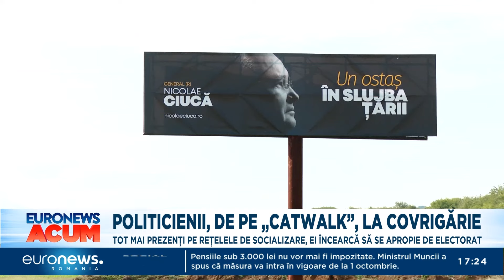Politicienii, în era internetului. Gafele unora, devenite meme-uri. Altele, transformate în avantaje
În era digitală, politicienii români sunt din ce în ce mai prezenți pe rețelele de socializare, încercând să se apropie de electorat. Însă dorința de a fi mereu în centrul atenției îi poate pune în ipostaze amuzante sau chiar îi transformă în ținta ironiilor internauților.